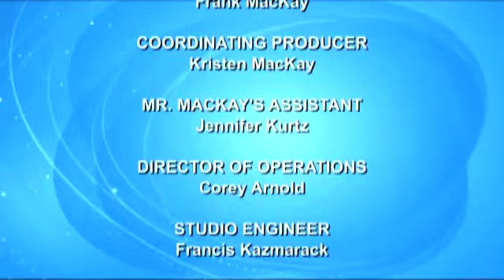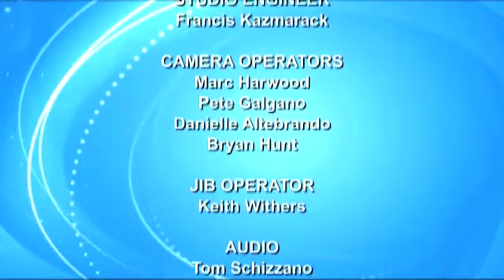Turning Point with Frank MacKay - former New York Governor David Paterson (Part 1 of 2)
Host Frank MacKay speaks with former New York Governor David Paterson. "Turning Point with Frank MacKay" is TV talk show where host Frank MacKay engages America's politicians, entertainers, business leaders and other news makers in one-on-one interviews that delve into the past to reveal significant moments in time that defined their success. 1.